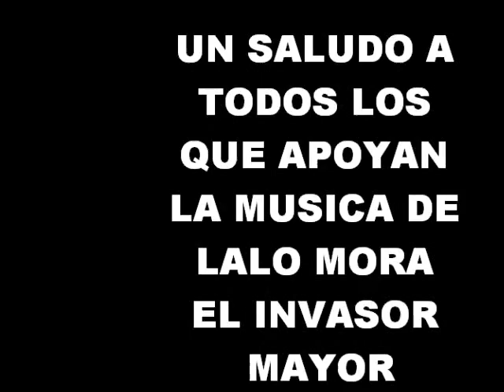LALO MORA (sobrevire)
una cumbia 100%norteña muy buena